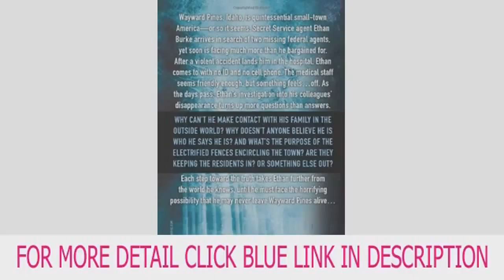Pines (The Wayward Pines Trilogy) Deal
Wayward Pines, Idaho, is quintessential small-town America ? or so it seems. Secret Service agent Ethan Burke arrives in search of two missing federal agents, yet soon is facing much more than he bargained for. After a violent accident lands him in t